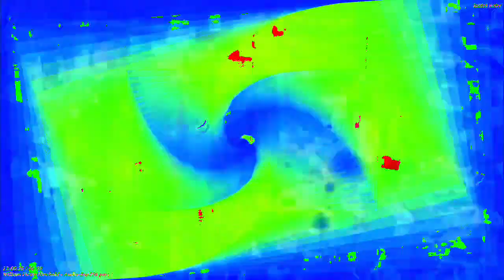[EPILEPSY WARNING] Movie 23 02 19 23h09m50s *Photosensitivity Warning*